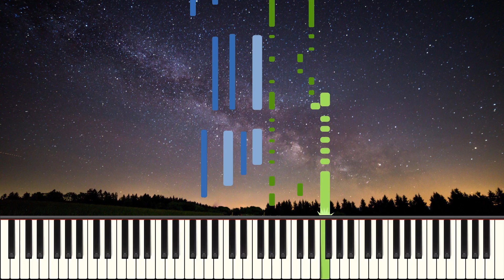Lewis Capaldi - Someone You Loved (Piano Tutorial)